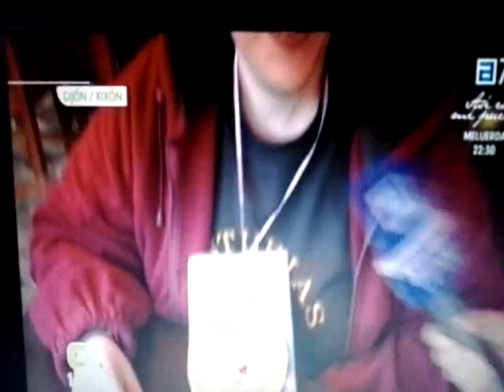CUMPLE YOLI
Lunes 25 de Marzo 2013; LAS PEÑAS : TOROYUS y CAFE EXPRESS de Pumarín (Gijón) con la inestimable ayuda de ANA BLANCO ( reportera de la TPA ) programa CONEXION ASTURIAS.
Le hemos dado una sorpresa por su cumpleaños a nuestra amiga YOLI del KIOSKO YOLANDA en la Calle Rio Eo, 44 en Pumarín (Gijón-Asturias).